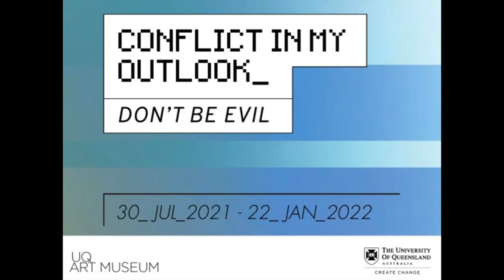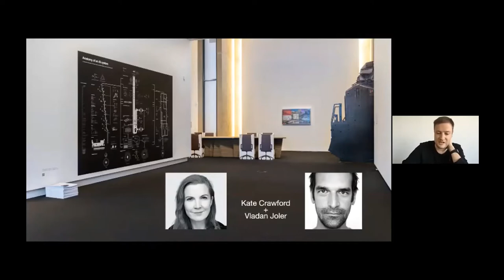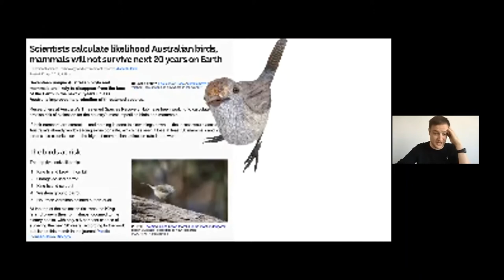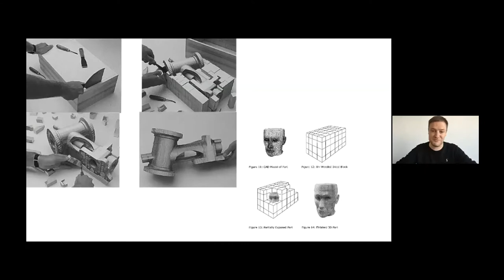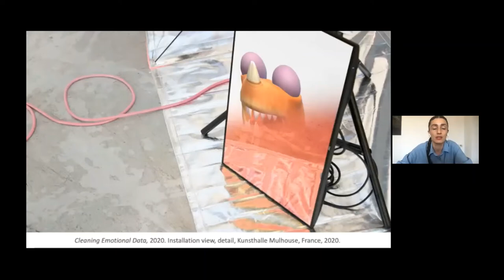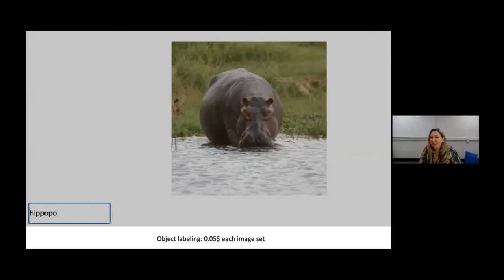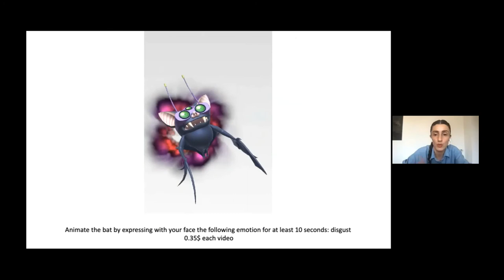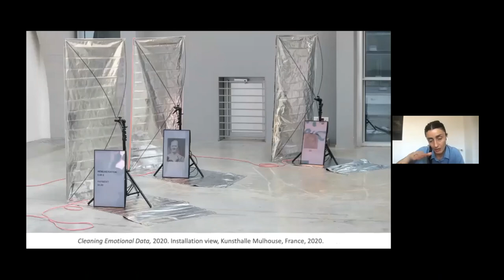Artists in conversation: Simon Denny and Elisa Giardina Papa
What does the AI industry mean for hard-won labour rights? In thsi video, artists Simon Denny and Elisa Giardina Papa discuss their works featured in our "Don’t Be Evil" exhibition, and particularly how they address the emerging impacts of the digital economy on labour, and the invisible human infrastructures (such as click-workers and gig-workers) sustaining it.

Moderated by UQ Art Museum Curator Anna Briers. This discussion took place on 9 September 2021.

Simon Denny is a Berlin based conceptual artist from Aotearoa, New Zealand who chronicles the work of technologists and their relationships to politics and society.

Elisa Giardina Papa is an Italian media artist whose research-driven practice examines how affective labour is being reframed by digital economies and automation.

[**Please note, captions are auto-generated**]